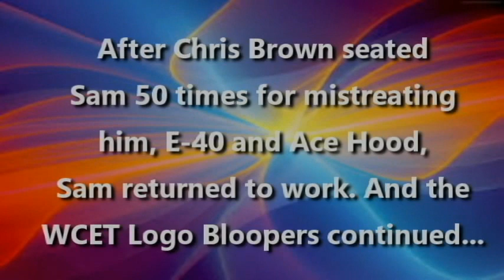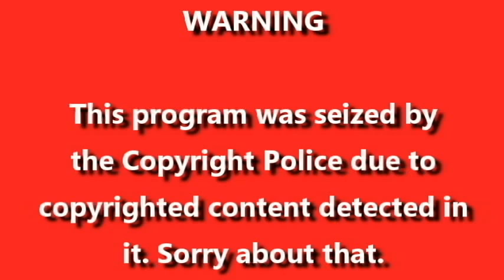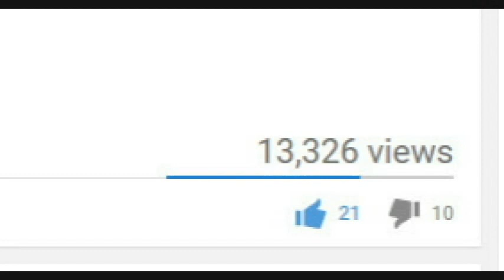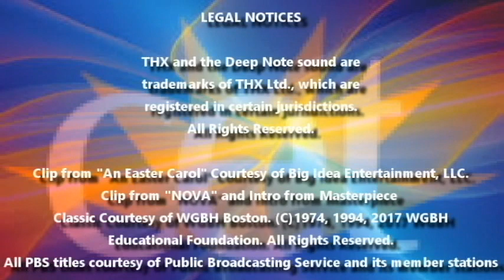[#585] All of my Logo Bloopers videos from May 2017! (Part 4)